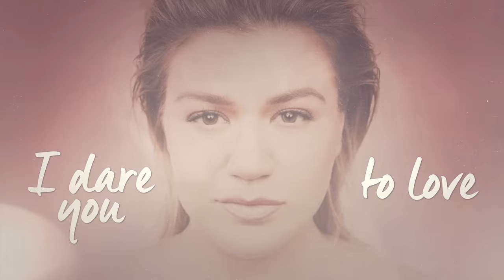Kelly Clarkson - I Dare You [Official Lyric Video]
New album 'chemistry' out now!

Kelly Clarkson - I Dare You